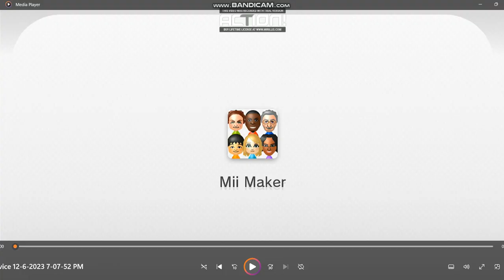How to make a Mii of Alex (Minecraft)